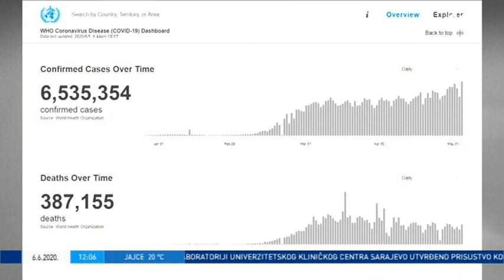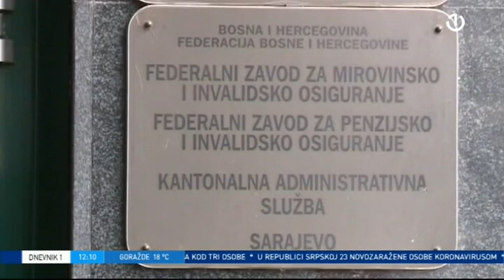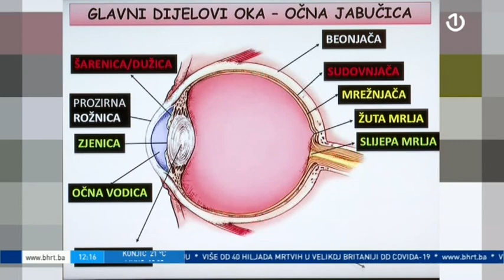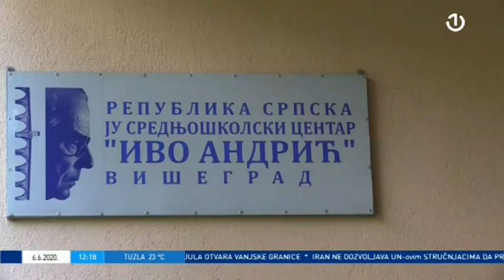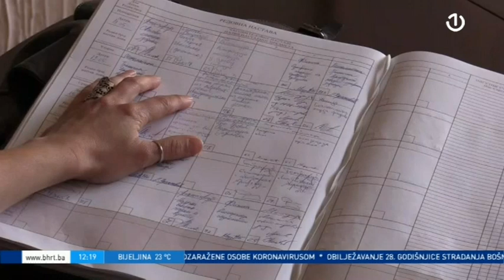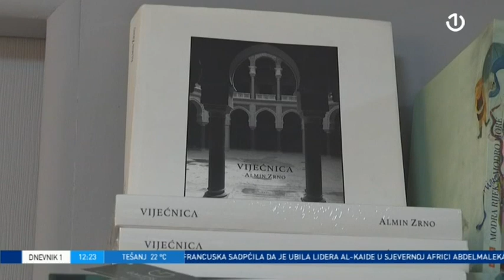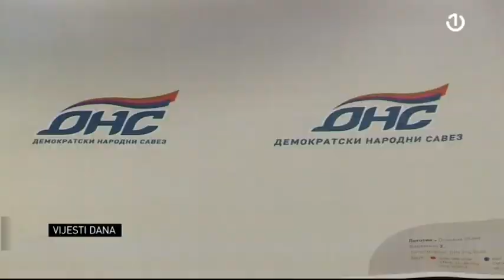Dnevnik 1 - 06.06.2020.